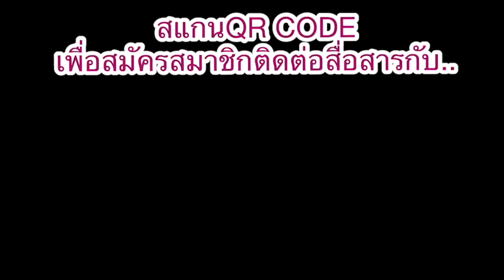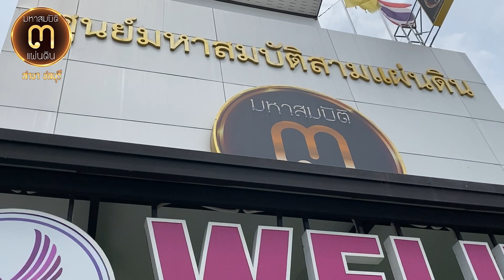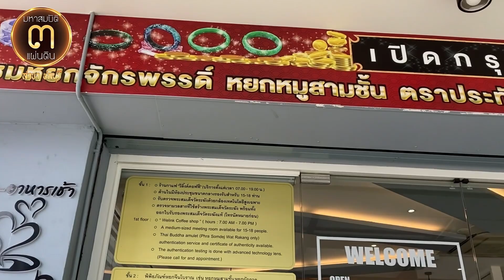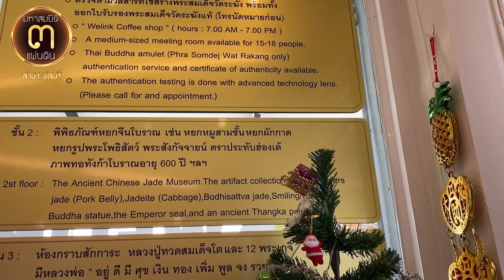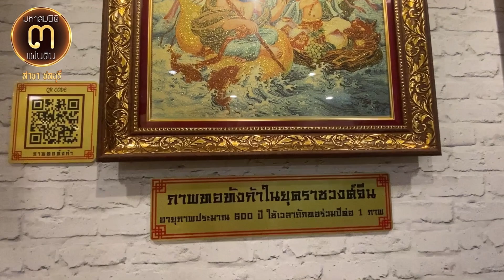7,500-9,999 เท่านั้น!!...สวยทุกเม็ดสวยทะลุกรอบ หัวแหวนหยก มาตรฐานโลก TYPE A @ศูนย์มหาสมบัติฯ ชลบุรี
7,500-9,999 เท่านั้น!!...สวยทุกเม็ดสวยทะลุกรอบ

หัวแหวนหยก มาตรฐานโลก TYPE A @ศูนย์มหาสมบัติ ๓ แผ่นดิน ชลบุรี